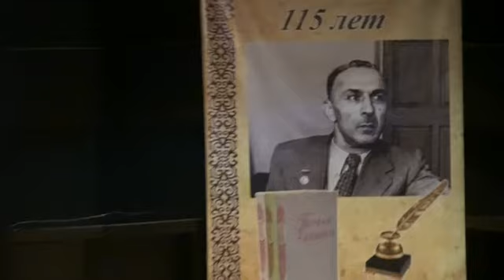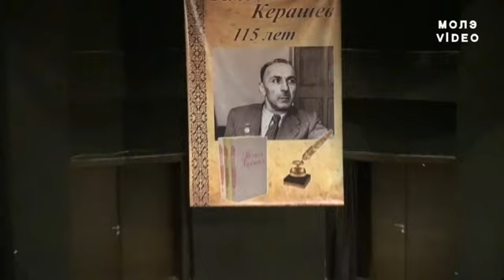14 Mart Adıge Dil Günü Etkinliği - Düzce 2 Адыгэбзэ Тхыбзэм И Махуэ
Düzce Üniversitesi Çerkes Dili ve Edebiyatı programının ev sahipliğinde, Düzce Adıge Kültür Derneği, Ankara Çerkes Derneği, Adıge Dili ve Edebiyatı Derneği, Köprübaşı Ömer Efendi (Haçemziye) Köyü Adıge Kültür Evi Derneği, Adıge Düşünce Derneği ve Düzce Dostluk Kulübü'nün ortaklaşa düzenledikleri "14 Mart Adıge Dil Günü" büyük bir coşkuyla kutlandı.

Mehmet Akif Ersoy Eğitim ve Kültür Merkezi İstiklal Konferans Salonu’nda gerçekleştirilen etkinliğe; Üniversitemiz Rektör Yardımcısı Prof. Dr. İlhan Genç, Düzce Halk Eğitim Merkezi Müdürü İlhan Çetin, Kafkas Dilleri ve Kültürleri Bölüm Başkanı Dr. Öğr. Üyesi Fehmi Altun, Kafkas Dernekleri Federasyon Başkanı Yıldız Şekerci, Üniversitemiz öğretim elemanları, öğrencileri ve çok sayıda Çerkes vatandaşımız katılım sağladı.

Saygı duruşu ve İstiklal Marşımızın okunmasıyla başlayan etkinliğin açılış konuşmasını gerçekleştiren Kafkas Dilleri ve Kültürleri Bölüm Başkanı Dr. Öğr. Üyesi Fehmi Altun, Üniversitemizin Adige diline ve kültürüne büyük bir katkı sağladığını ifade ederek, Üniversitemiz kurucu Rektörü Prof. Dr. Funda Sivrikaya Şerifoğlu’na, Rektörümüz Prof. Dr. Nigar Demircan Çakar’a, Üniversitemiz yöneticilerine ve Türkiye Cumhuriyeti Devleti Yöneticilerine teşekkür etti.

Kafkas Dilleri ve Kültürleri Bölümü’nün ilk mezunlarını 2017’de verdiğini söyleyen öğretim üyemiz,  Yüksek Lisans programının 2018’de mezun vermeye başladığını ve Doktora programının da öğrencileriyle eğitimine devam ettiğini ifade etti. Kafkas Dilleri ve Kültürleri Bölümü’nün kendi öğretim üyelerini yetiştirebilme olanağına ulaştığını vurgulayan Fehmi Altun, Üniversitemiz sayesinde ilkleri başardıklarının altını çizdi. Adige Devlet Üniversitesi ile Üniversitemiz arasında yapılan Mevlana öğrenci değişim programıyla, öğrenci değişiminin başlatılacağını dile getiren Dr. Öğr. Üyesi Altun, Adige dilinin tehlikeye girdiğini ve desteklenmesi gerektiğini söyledi.

Konuşmasını yapmak için kürsüye davet edilen Üniversitemiz Rektör Yardımcısı Prof. Dr. İlhan Genç, Kafkas Dilleri ve Kültürleri Bölümü’nün açılış aşamasından bahsederek, bölümün açılması için yardımcı olan Adige Devlet Üniversitesi Rektörü Prof. Dr. Rashid Khunagov’a teşekkür etti. Üniversitemizin eğitim öğretim ile birlikte aynı zamanda kültür köprüsü oluşturduğunun altını çizen Prof. Dr. Genç, etkinlikte emeği geçenlere ve katılımcılara teşekkür etti.

Gerçekleştirilen açılış konuşmalarından sonra Üniversitemiz Kafkas Dilleri ve Kültürleri Bölümü lisans ve lisansüstü öğrencilerinin Adige dilinde seslendirdiği şiirlerle devam etti. Çerkes kültürüne ait oyun ve teatral gösterilerinin yapıldığı etkinlikte, Ankara Çerkes Kültür Derneği küçüklerinin sergilediği kültürel oyunlar da katılımcıların beğenisini kazandı.

Etkinliğin kapanış konuşmasını gerçekleştiren Üniversitemiz Kafkas Dilleri ve Kültürleri Bölümü Öğretim Üyesi Prof. Dr. Mira Khachemizova, Dünyada 6 bin 7 yüz farklı anadilin olduğunu ve UNİCEF’in (Birleşmiş Milletler Uluslararası Çocuklara Acil Yardım Fonu) yeryüzündeki dillerin korunması için kararlar aldığını söyledi. Dilbilimcilerin, Çerkesçe’nin dünyanın en eski dillerinden biri olduğunu söyleyen öğretim üyemiz, sözcük dağarcığının oldukça zengin, güçlü ve akla yatkın bir dil olduğunu ifade etti.

Farklılıkların ve farklı ırkların dünyaya renk ve güzellik kattığını söyleyen Prof. Dr. Mira Khachemizova, farklı dillerin ve milletlerin dünyaya dinamiklik ve ilginçlik kattığını katılımcılarla paylaştı. Etkinliğin oldukça renkli ve yararlı geçtiğini ifade eden Khachemizova, katılım sağlayan herkese teşekkür ederek konuşmasını sonlandırdı.